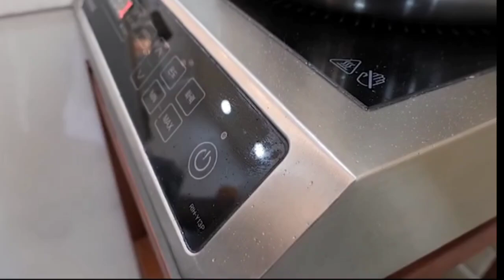Making a Sugar Sweet Candy - so sweet and 😋 Yummy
making a sugar sweet candy
how to make a sweet candy
making a sugar crystal
how to make a sugar sweet
how to make sweet sugar candy
sugar sweet candy
sugar sweet benson
best sweet candy
candy making with sugar
sugar boiled candy making
candy making sticky australia
candy making sticky lollies
sugar star cotton candy
sweet candy part 1
sweet sugar candy land
my sweet candy part 1
sugar sweet making
sugar for cotton candy machine
kendi mint candy owner
how to make a candy with sugar
how to make a sweet candy at home
sugar cotton candy business
sugar candy maker anime
i'm not a sugar rush
candy with sugar and water
how to make a candy from sugar
how to make a sugar candy at home
sugar and baking powder candy
sugar star candy